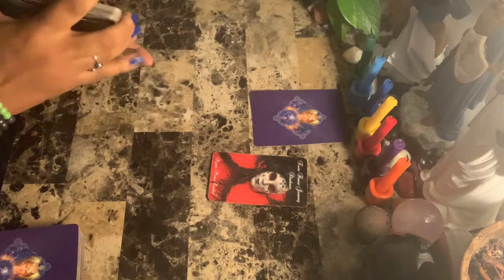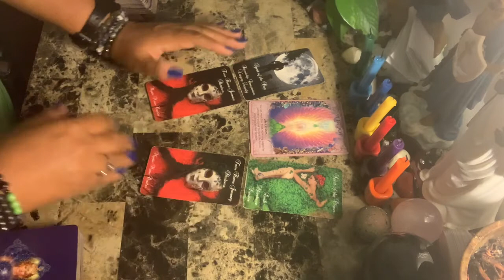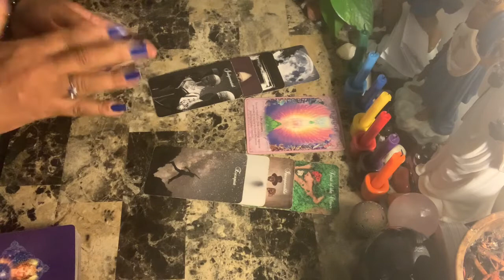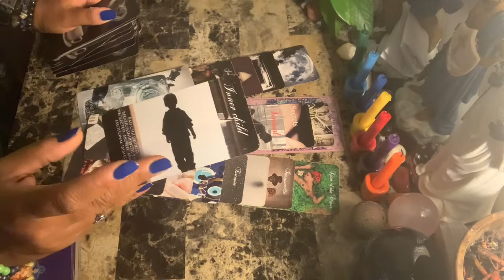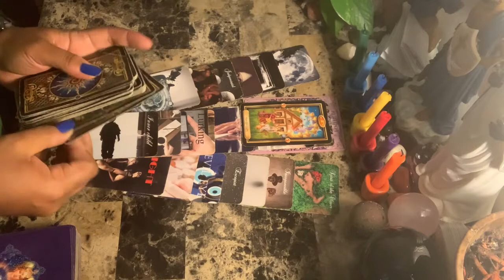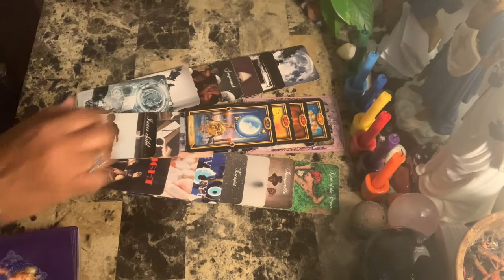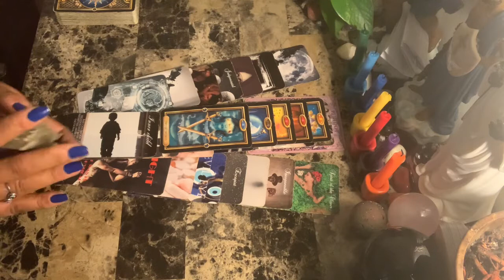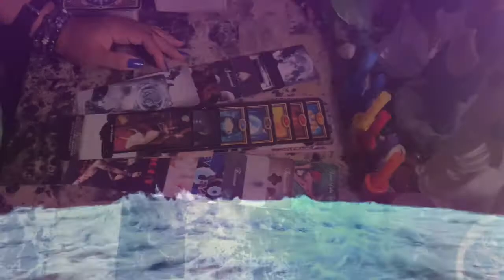Cancer ♋️ Love ❤️ You are in a recurring relationship cycle… What will you decide???